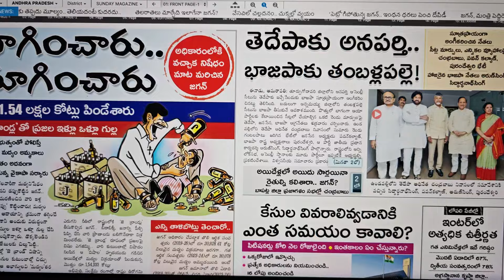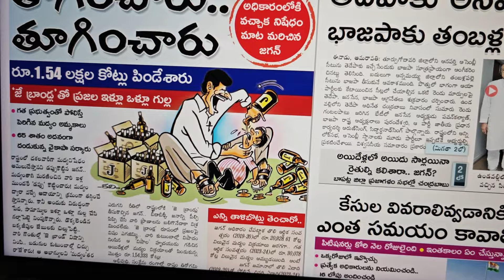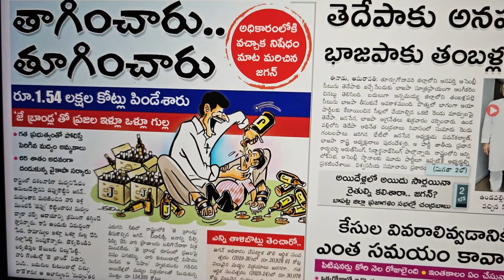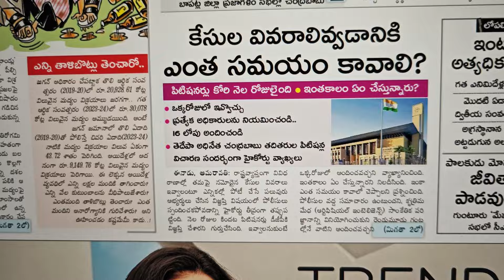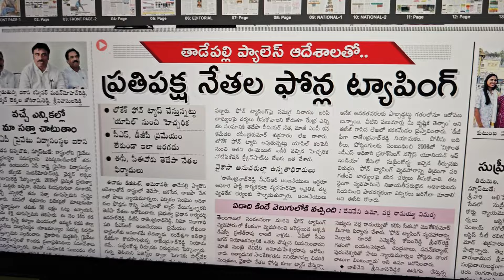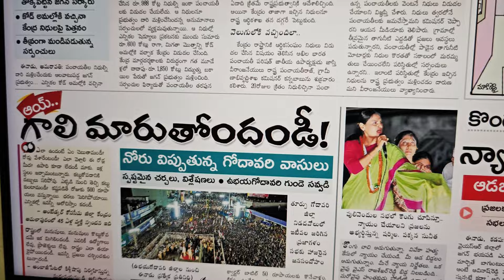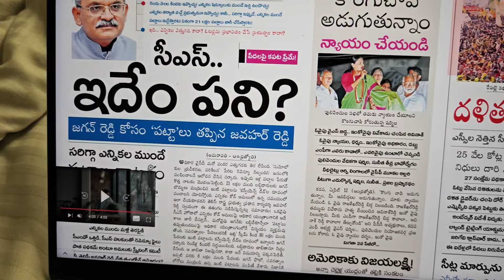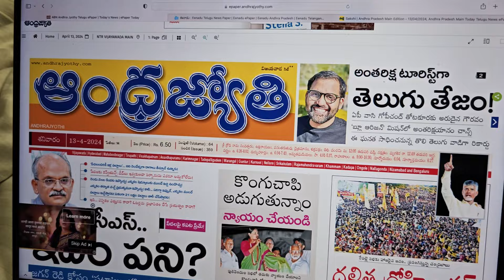April 13 News Papers: ఈనాడు స్ట్రాంగ్ ఎటాక్.. | సీట్ల మార్పులు భారీగానే..! | GundusoodhiPINN Channel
April 12 News Papers: ఎన్ని లక్షల కోట్లు దోపిడీ..? | రెవెన్యూ పెద్ద ప్లానింగ్.. | GundusoodhiPINN

April 11 News Papers: జనమే జనం.. | జగన్ పై ఈనాడు గన్ | సాక్షిలో ఏడుపు! | GundusoodhiPINN

April 10 News Papers: సాక్షికి ఫుల్ జోష్ | వైసీపీ కుట్ర బట్టబయలు.. | బాబు హామీ.. | GundusoodhiPINN

April 9 News Papers: ఆ పత్రాల్లో సీక్రెట్లు.. | జగన్ కు ఈసీ గట్టి దెబ్బ | Eenadu | Gundusoodhi PINN